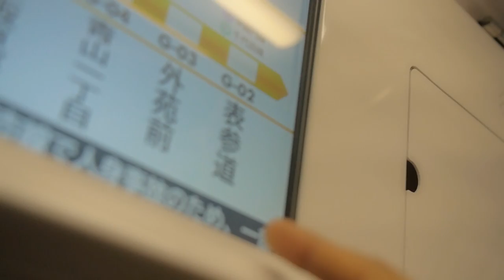On TESTE le DISNEYLAND TOKYO - VlogBT 2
10% de reduction avec le code : ALEXPJ10

Alex & PJ
BODYTIME 2eme Vlog à Tokyo : Disneyland, Training,...

10% sur ta Première Commande code : ALEXPJ10
5% sur toutes tes commandes Code: ALEXPJ5

ÜNKUT
► 10 % sur la boutique avec le code: BODYTIME03

Alex & PJ
BODYTIME